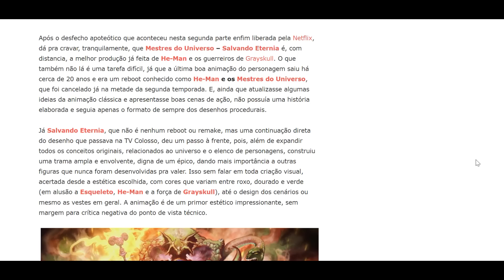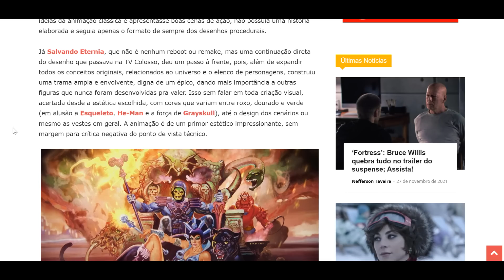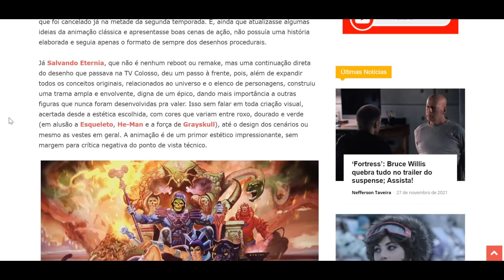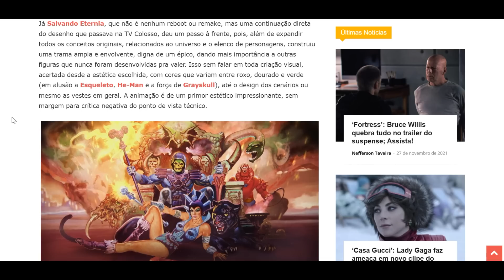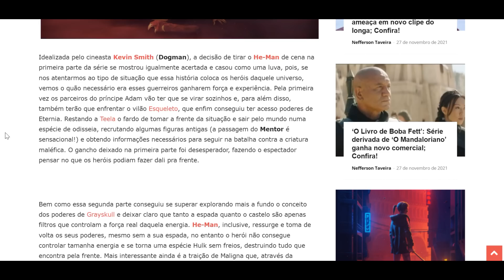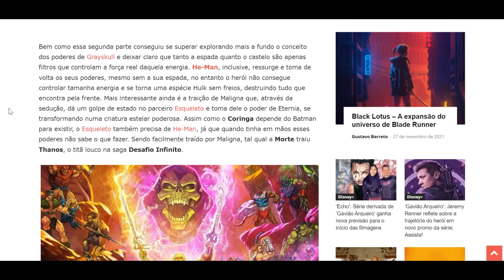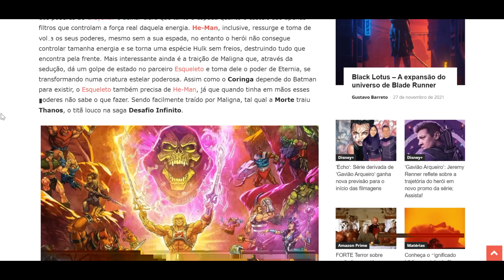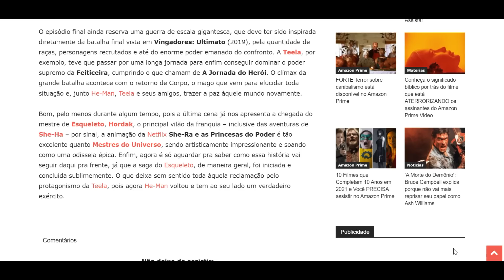Teela e os Mestres do Universo é Esteticamente Soberbo e Incrível. Quem Não Concorda é Clubista!